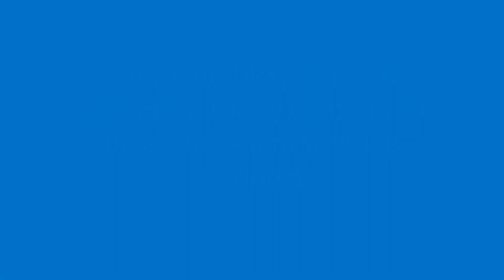Unleashed the power of the THUNDERBIRDS👍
Unleashed the power of the THUNDERBIRDS@eatgreensforlife9651

👉ROAR of the thunderbirds@eatgreensforlife9651